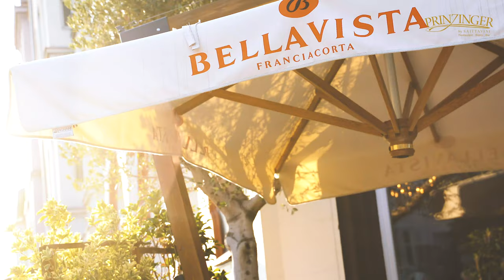Prinzinger by Saitta Vini - Imagefilm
Imagefilm von Prinzinger by Saitta vini in Düsseldorf-Oberkassel.

Videoproduktion/Farbe/Schnitt
Das mechanische Auge

Format: 4K Ultra HD
Year: 2020